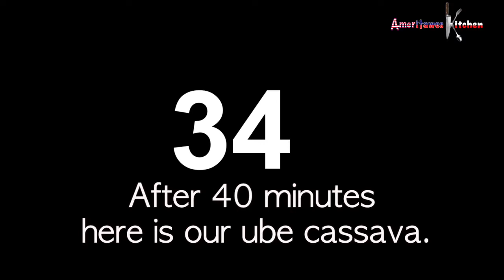Ube Cassava Cake Using Hydrated Purple Yam Powder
Ube Cassava Cake is a delicious mash-up of two Filipino dessert favorites! Making your own ube cassava cake certainly is a piece of cake. It’s always the perfect course to end a meal. Using this purple yam powder is so easy and the taste is the same as the real ube. This Ube Cassava Cake recipe is perfect for those who are in different countries that can’t buy ube/purple yam.